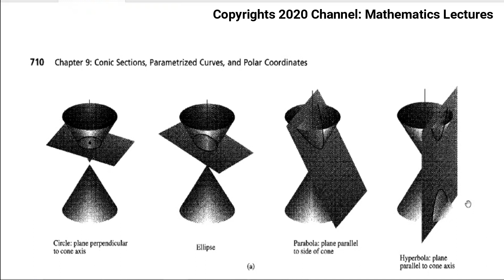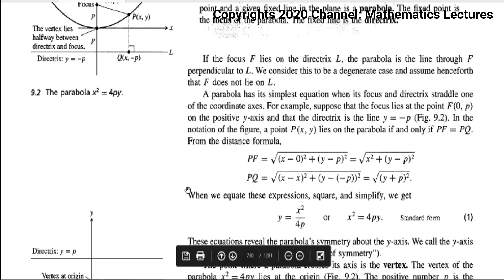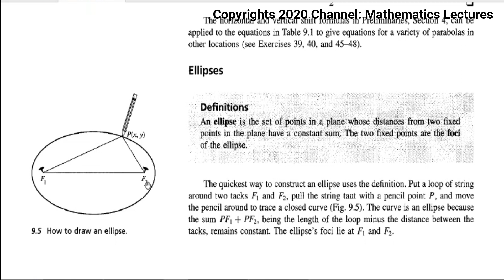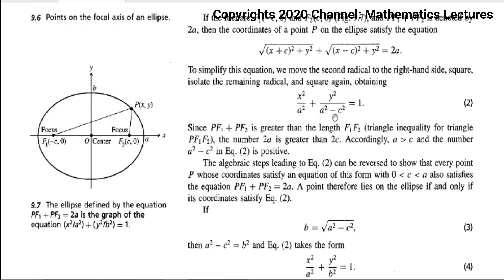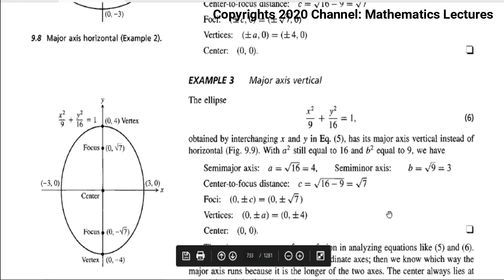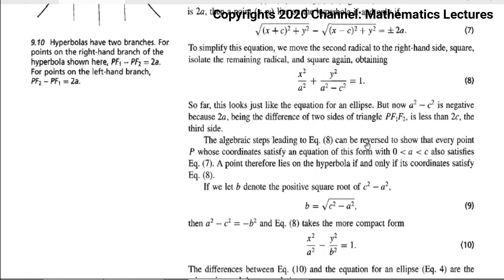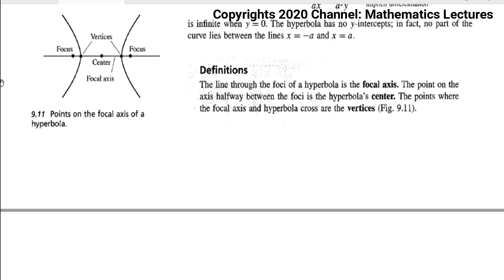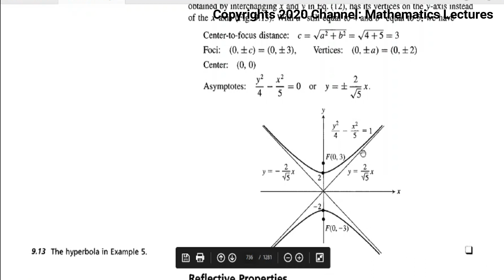Conic Section | Calculus-II